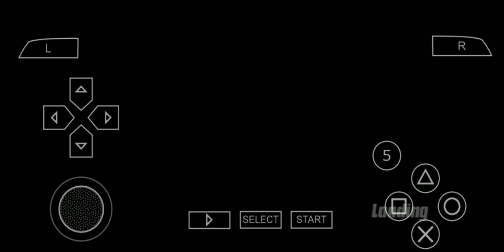เกม ben​10 PSP​ บนมือถือ​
นี่คือวิดีโอของฉันที่บันทึกด้วย AZ Screen Recorder บันทึกหน้าจอและสตรีมสดได้อย่างง่ายดาย ลิงก์ดาวน์โหลด